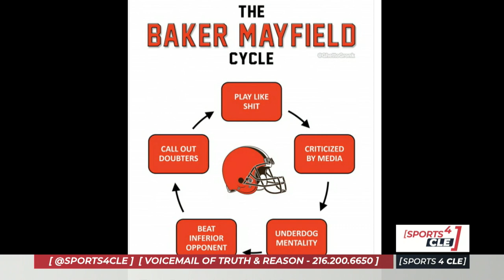The Baker Mayfield Cycle - Sports 4 CLE, 11/8/21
Dave Bacon and Dan Labbe respond to a chart on social media regarding Browns quarterback Baker Mayfield.